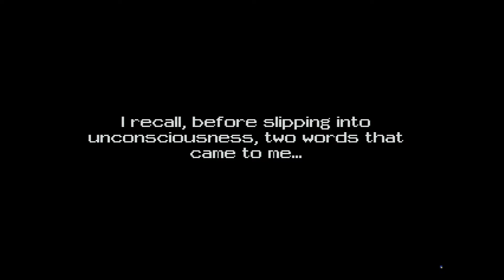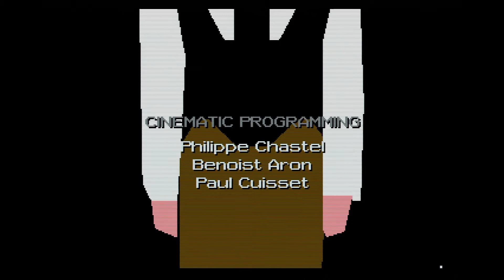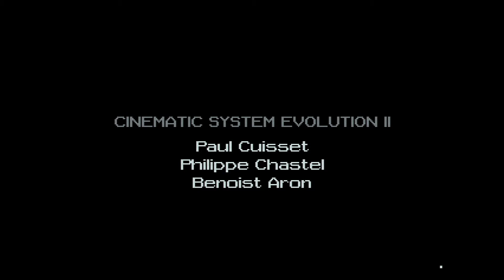Cruise for a Corpse - opening - Amiga 500 + OSSC Line 5x+ Ezcap 321A capture 45-50$ test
Amiga 500 PAL RGB scart
OSSC 256p Line5x / 576i Line 3x (laced)
Scanlines 37%
New Ezcap 321A capture HDMI USB 3.1 4k30 1440p60 1080p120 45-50$
capture test in 1080p60